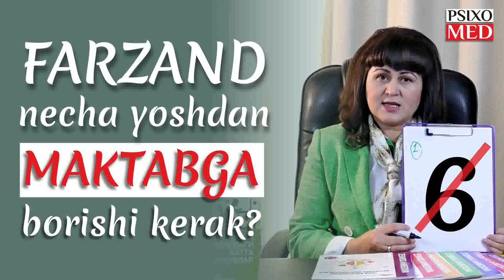5-6 yoshdanmi yoki 7 yoshdan? Qanday aniqlash mumkin? | Zebiniso Ahmedova maslahati